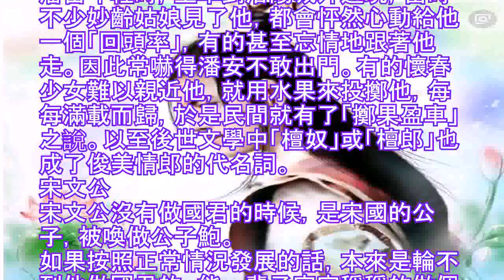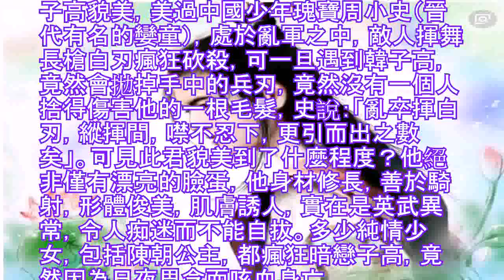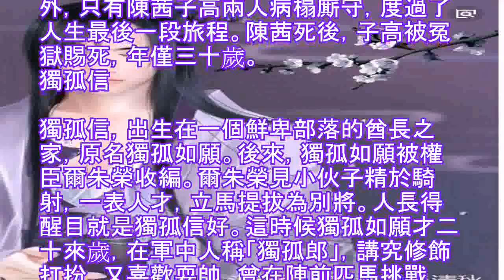歷史上的美男子，你們喜歡誰呢？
圖文來自網絡，如有侵權聯刪。
歷史上的這些美男子是誰？
對於這些美男子你們認識幾個呢？
今天為朋友們來介紹古代這些美男子的名字，他們分別是誰？
潘安
潘岳，就是人所周知的潘安，西晉時人，表字安仁，小字檀奴。其人「姿容既好，神情亦佳」。
潘岳年輕時，坐車到洛陽城外遊玩，當時不少妙齡姑娘見了他，都會怦然心動給他一個「回頭率」，有的甚至忘情地跟著他走。因此常嚇得潘安不敢出門。有的懷春少女難以親近他，就用水果來投擲他，每每滿載而歸，於是民間就有了「擲果盈車」之說。以至後世文學中「檀奴」或「檀郎」也成了俊美情郎的代名詞。
宋文公
宋文公沒有做國君的時候，是宋國的公子，被喚做公子鮑。
如果按照正常情況發展的話，本來是輪不到他做國君的，能一輩子安安穩穩的做個公子，已經足夠他禱誦好幾遍阿彌陀佛的了。那麼又是什麼原因使得歷史照著非正常的狀況發展了下去而讓原先的公子鮑坐上了宋國國君的寶座的呢？原因就是因為他長的實在太帥了！

就因為他帥，公子鮑變成了宋文公？這未免也太過荒唐了吧？可是事實確實如此，雖然其過程並沒有說起來這般容易。那麼，為什麼會出現這樣荒誕的故事呢？因為一個女人愛上了他。這個女人不是別人，正是他的祖母（當然不是親祖母），宋襄公的夫人，周襄王的妹妹王姬。《左傳·文公十六年》記載，公子鮑是一個「美而艷」的大帥哥，於是乎中年守寡，獨居深宮而難耐孤寂的半老徐娘王姬便看上了他，「欲通之」。可是公子鮑不願意啊，怎麼辦呢？王姬便千方百計的想盡辦法.，昭公九年，宋昭公外出打獵，這正是上天賜予王姬的良機啊，於是她便派人把昭公幹掉，而迎立昭公的弟弟公子鮑當了國君。一段因帥得國的千古神話終於成為現實。
韓子高
韓子高，梁朝會稽山陰人。據說他「容貌艷麗，纖妍潔白，如美婦人。螓首膏發，自然娥眉，見者靡不嘖嘖」。韓

子高貌美，美過中國少年瑰寶周小史（晉代有名的孌童），處於亂軍之中，敵人揮舞長槍白刃瘋狂砍殺，可一旦遇到韓子高，竟然會拋掉手中的兵刃，竟然沒有一個人捨得傷害他的一根毛髮，史說：「亂卒揮白刃，縱揮間，噤不忍下，更引而出之數矣」。可見此君貌美到了什麼程度？他絕非僅有漂亮的臉蛋，他身材修長，善於騎射，形體俊美，肌膚誘